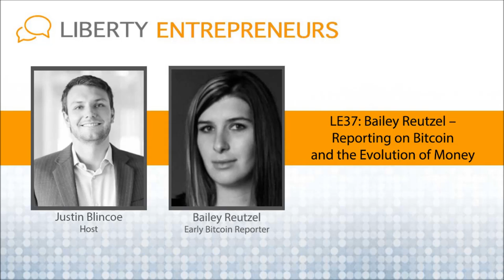EP37: Bailey Reutzel – Reporting on Bitcoin and the Evolution of Money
oday we welcome Bailey Reutzel to Liberty Entrepreneurs.

Bailey was one of the first financial reporter to cover bitcoin, before banks would even acknowledge its existence. She just finished a six month, 48 state road trip and wrote an article about each state’s financial and economic culture.

To get an idea of what Bailey wanted to accomplish during MoneyTripping, her road trip, check out the Atlantic article featuring her below:

You can connect with Bailey at:

Her Blog – over 50 blog posts from her road trip

As a reporter for American Banker and Payment Source, Bailey broke some big early stories, and was one of the lone voices reporting on bitcoin to the banking sector. Bitcoin has mostly been seen as a consumer application, so Bailey reporting for a trade publication is quite unique. You can find an archive of her reporting here:

She currently writes freelance for Coindesk frequently – you can find her recent work

Favorite Quotes from the podcast:

On Bitcoin versus private permissioned ledgers:

“I think a lot of these private permissioned blockchains, it is still yet to been if they can pull this off. Because everything is in pilot or proof of concept phases, and so the bitcoin community has an angle there to say were the only ones up and running, and we’ve been up and running since 2008.”

On covering early Bitcoin companies:

“And a bunch of companies that I covered that covered back in the day are no longer around, and it’s not necessarily because they were bad companies, it was because they were too soon, they were before regulation, and once regulation hit, it was like ‘Oh shit, what do we do now?’”

After making a name for herself in the bitcoin payment reporting space, Bailey moved to London. There she met a group of anarchist squatters in London – who further motivated her to go out and do her own thing. She met guys like Brett Scott and Dave Birch

Amongst the London squatters:

“There was a huge group also talking about the history of money, predominantly because bitcoin is a thing. Let’s go back, why is bitcoin a thing now? Does that say anything about money’s past, or money’s future? That was the initial underlying of MoneyTripping, the road trip.”

An intense road trip – three days per state:

“As the road trip went on, it just became more and more of a vacation. Where I am just going to do whatever I want. And I think that actually turned into better work.

To financially make MoneyTripping happen, Bailey saved up some money, and did some freelance journalism on the side. She also earned $1500 in tips, mostly through Paypal, but some bitcoin tips.

She started MoneyTripping with $8,000, and in all spent about $12k, living frugally. Half of the spending was on gas. To cap off the trip, she drove back into Missouri with $300 in her account.

On limits to living where she wants to in the world: On a freelance budget, there’s no way they would give me a visa. There is a systematic bias towards employment in the modern immigration system.

On Bailey’s view of the US economy after driving through every state:

“There’s a huge contingent of young people in this country right now: the job market is shit, unemployment is high, and so what do you do? You become an entrepreneur.”

We know our listeners already understand this. The best way to create your lifestyle of freedom and flexibility is to get into the entrepreneurial mindset.

Keep. Building. Freedom.